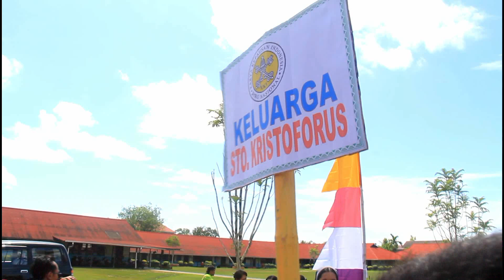TAS- Temu Anak Sekami Se- Paroki Ngabang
Keseruan Pembuaan TAS di Paroki Salib Suci Ngabang